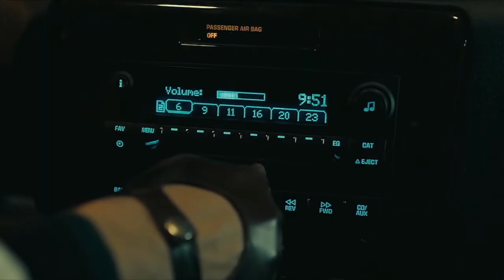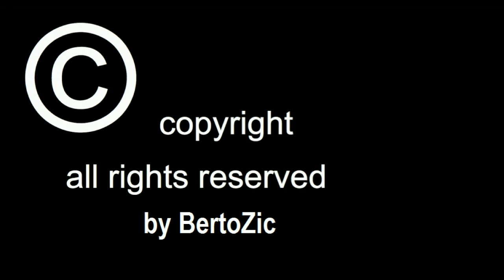Linkin Park - Final Masquerade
Artist: Linkin Park
Album: The Hunting Party
Year: 2014
Genres: Heavy metal, Alternativa/indie, Hard rock

Scenes from the movie "Drive"  directed by  Nicolas Winding Refn starring Ryan Goslin and Carey Mulligan

Lyrics

With words you wouldn't say
Suddenly tomorrow's
Moment washed away
'Cause I don't have a reason
And you don't have the time
We both keep on waiting
For something we won't find

The light on the horizon
Was brighter yesterday
Shadows floating over
Skies begin to fade
You said it was forever
But then it slipped away
Standing at the end of
The final masquerade

Secrets that you keep
All you ever wanted
The truth I couldn't speak
'Cause I can't see forgiveness
And you can't see the crime
And we both keep on waiting
For what we left behind

Was brighter yesterday
Shadows floating over
The final masquerade

Final masquerade
Standing at the end of the final masquerade

Was brighter yesterday
Shadows floating over
The final masquerade
The final masquerade
The final masquerade